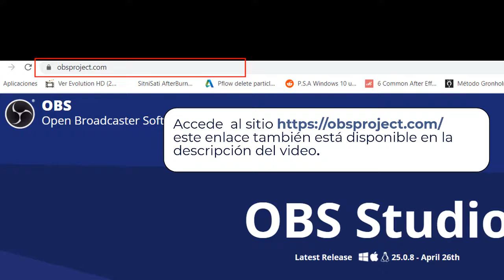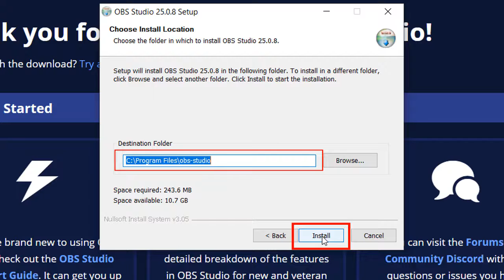Instalación de OBS para grabar la pantalla de tu computador